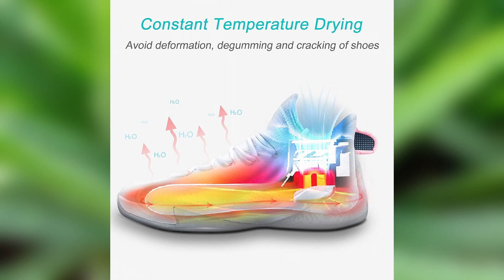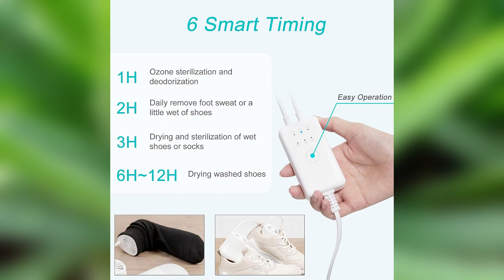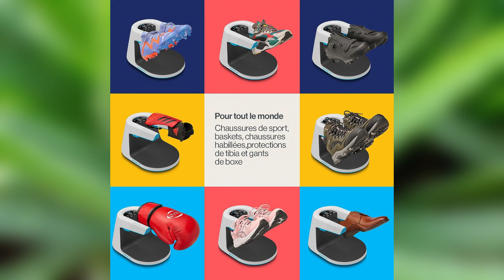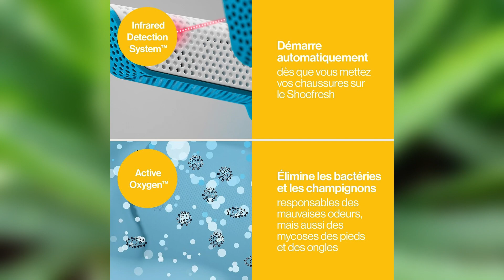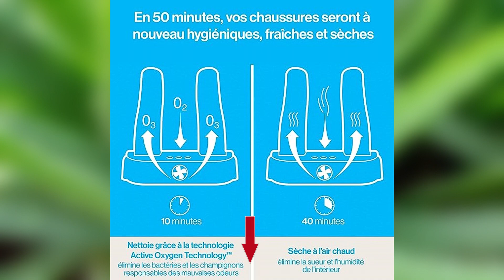Top 4 : Meilleurs Sèches Chaussures 2023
Top 4 : Meilleurs Sèches Chaussures 2023, avec un rapport qualité prix excellent!

Caractéristiques et meilleurs prix ici :

4- Coeki
3- Home care Wholesale
2- Shoefresh
1- Shoefresh